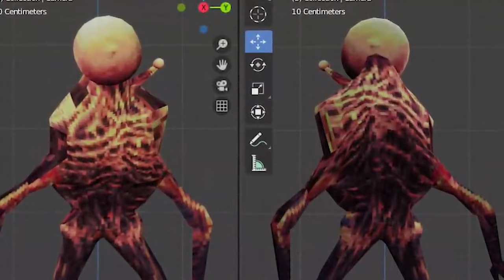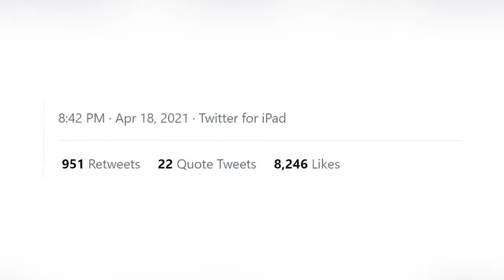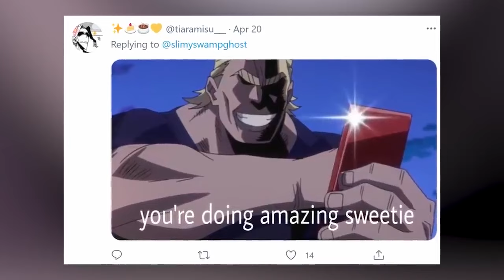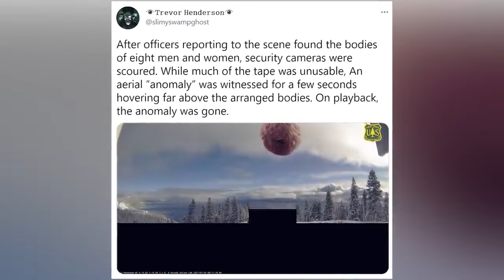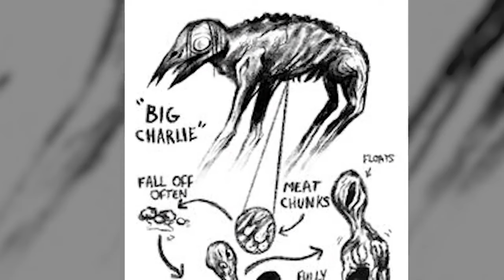Scary Trevor Henderson Creatures Experts FEAR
👺Embark on a bone-chilling journey into the imaginative horrors created by Trevor Henderson, where some experts claim to experience fear. From otherworldly creatures to nightmarish entities, Henderson's creations challenge our understanding of the monstrous. Join me on this mysterious exploration as we unravel the stories and whispered conspiracies surrounding these terrifying creations.👺